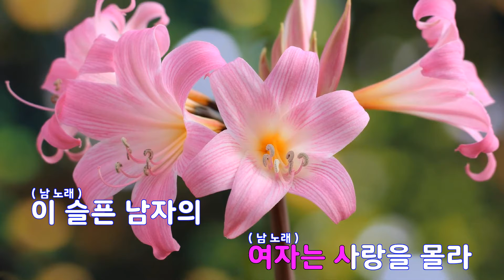[은성 반주기] 여자는몰라 - F.T Island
여자는몰라 - F.T Island
작사 ː 한성호, 작곡 ː 한승훈